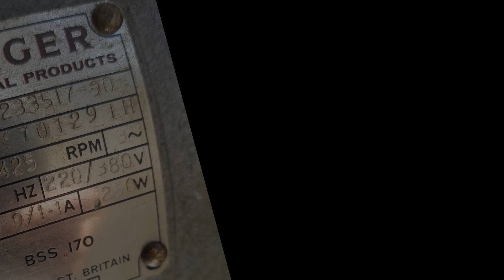Pferdekummet Kummet für Kaltblut / Draft Horse Collar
Danke an Freunde aus Deutschland und Österreich, die unsere Arbeit verfolgen.